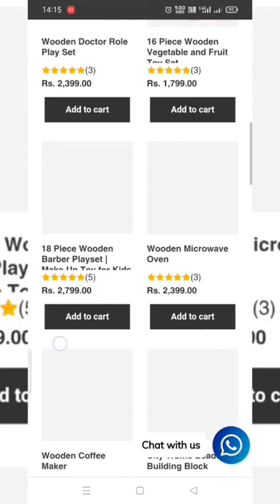Nesta Toys - Best Wooden Toys Online